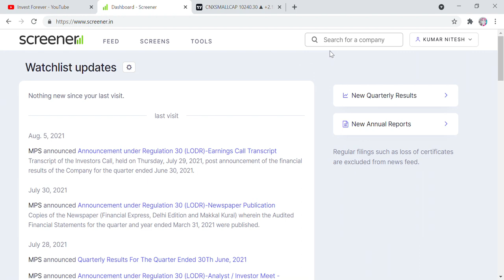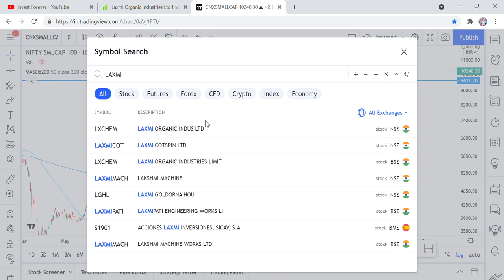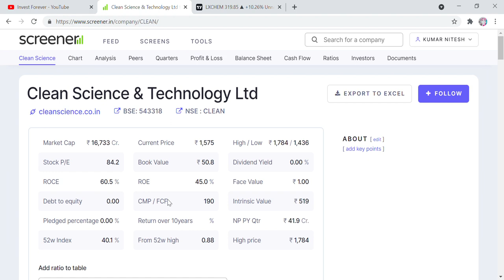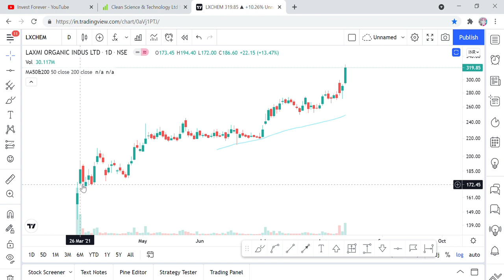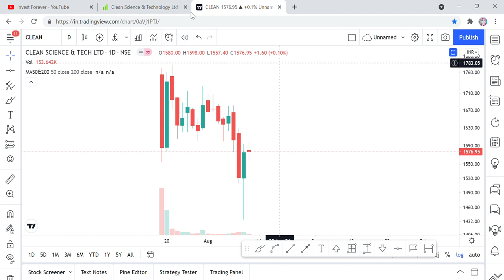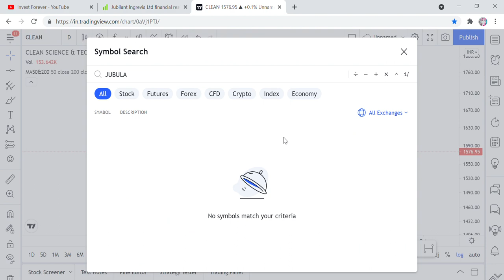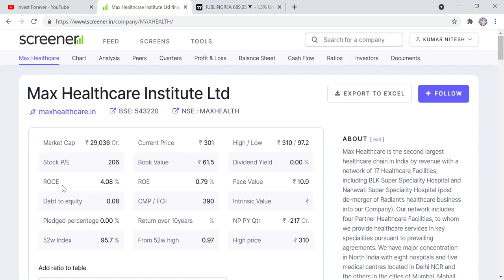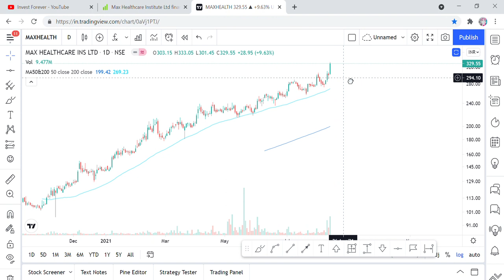laxmi organic, clean science, jubilant ingrevia, max healthcare stock target, double your money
Hi Friends,